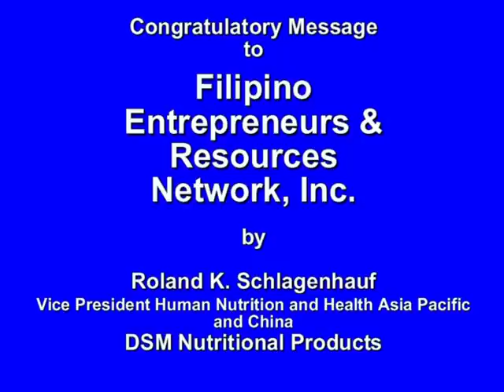Roland Schlagenhauf message to FERN-C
A congratulatory message from Roland Schlagenhauf - Vice President Human Nutrition and Health Asia Pacific and China to FERN-C